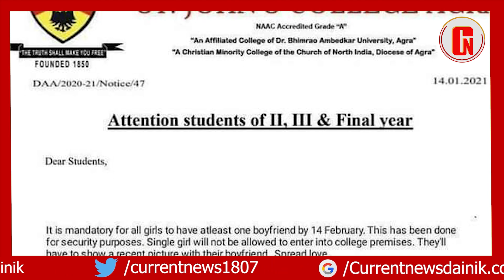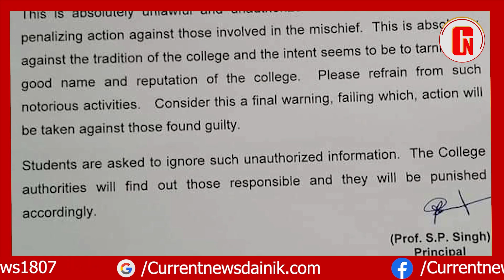Agra के ST.John's College का आदेश लड़कियां Valentine Day के पहले Boy Freind बनाएं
रिपोर्ट मुनीष अल्वी

आगरा. प्रेमी युगल के लिए 14 फरवरी का दिन विशेष महत्व रखता है इस दिन को वेलेंटाइन डे के रूप में मनाया जाता है। इस दिवस का हिंदूवादी संगठनों द्वारा विरोध किया जाता है लेकिन शहर के एक प्रतिष्ठित  डिग्री कॉलेज के लेटर हैड पर जारी हुए पत्र में हड़कंप मचा रखा है इस पत्र में साफ लिखा है कि "Valentine Day यानी 14 फरवरी तक कम से कम एक बायफ्रेंड बना लो। सुरक्षा कारणों के लिए यह करना होगा।कालेज परिसर में किसी भी अकेली लड़की को प्रवेश नहीं दिया जाएगा। अपने बायफ्रेंड के साथ खिंचाई ताजा फोटो कालेज में प्रवेश करते समय दिखानी होगी। सिर्फ प्यार बांटिए। सोशल मीडिया पर इस पत्र के वायरल होने के बाद कॉलेज शासन में भी हड़कंप मचा हुआ है तो वही छात्र छात्राओं के बीच चर्चा का विषय बन गया है इस लेटर के बादल होने के बाद कॉलेज प्रशासन की ओर से स्पष्टीकरण भी जारी किया गया।